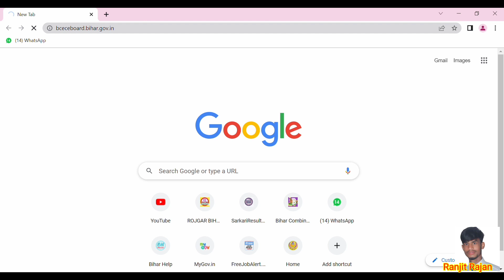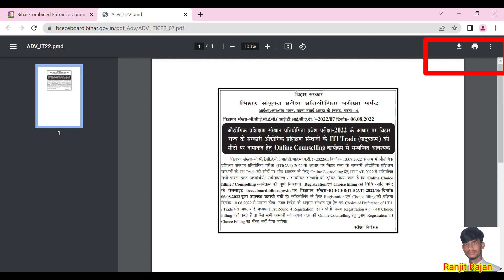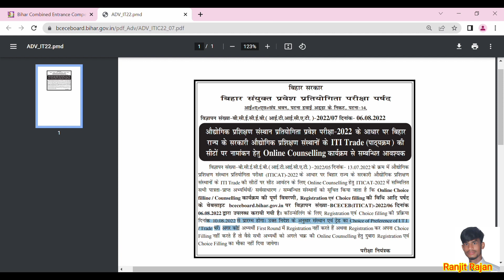Bihar ITI counselling details 2022 l Bihar ITI counselling kaise kare l Bihar ITI notification 2022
Link:- bceceboard.bihar.gov.in

Topic :-

Bihar ITI counselling kaise kare
how to Bihar ITI counselling kaise kare